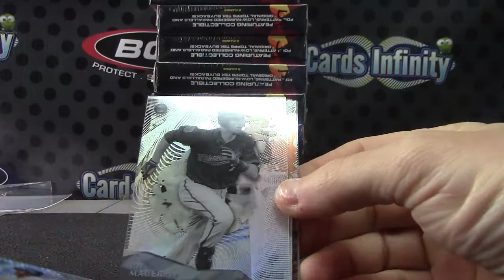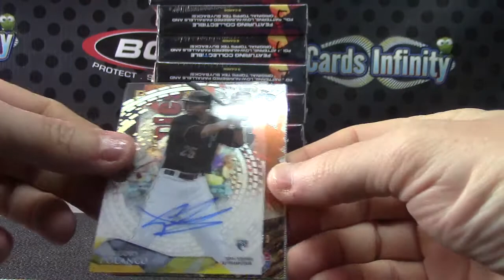Roro17's 2014 High TEK Baseball Box Break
Thanks a lot Roro, Chris J.